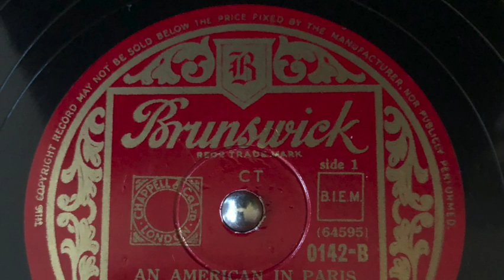GEORGE GERSHWIN - An American in Paris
Paul Whiteman and his Concert Orchestra